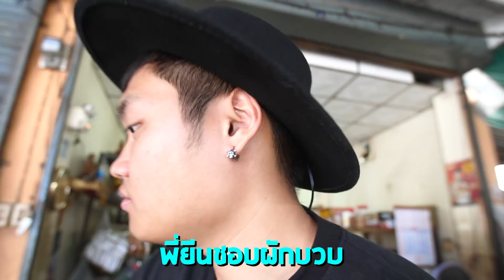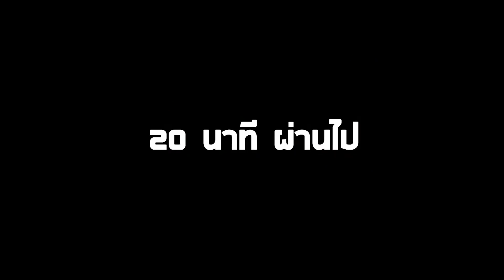ของฝากคนไข้ (โคตรเถื่อน) | The Snack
เมื่อ Geno ต้องเข้าโรงพยาบาล ปอนด์ กับ โอ๋โจ้จึงต้องเอาของฝากไปเยี่ยมสักน่อย แต่The Snack ของฝากไม่มีธรรมดาแน่นอน จะเป็นยังไงไปชมกันเลยครับ^^